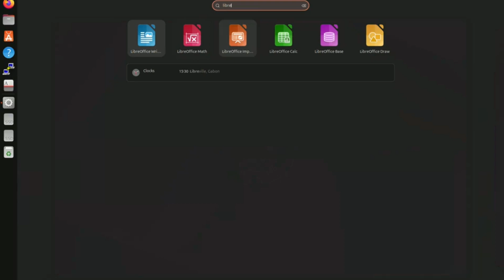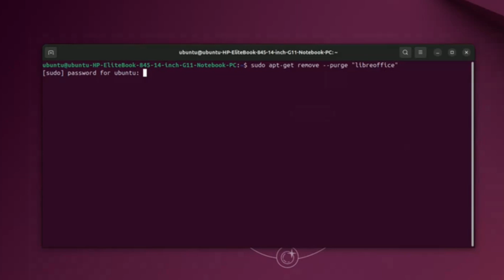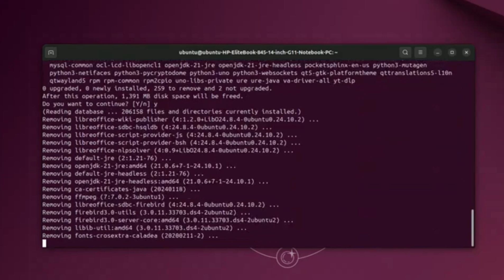How to Uninstall LibreOffice in Ubuntu 24.10 - Step by Step Guide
*How to Remove / Uninstall LibreOffice in Ubuntu / Linux | Step by Step Guide | Linux Tips*

Do you want to remove *LibreOffice* from your Ubuntu or Linux system? In this step-by-step guide, I will show you how to completely uninstall LibreOffice using the *Terminal* and *GUI (Graphical User Interface)* methods. Whether you want to free up space, switch to another office suite, or reinstall LibreOffice, this tutorial will help you do it easily.

✅ How to uninstall LibreOffice using the Terminal
✅ How to remove LibreOffice using the Software Center (GUI)
✅ How to delete leftover LibreOffice files and dependencies
✅ Best Linux tips for managing installed applications

 📌 *Methods Covered in This Video:*

1️⃣ *Using Terminal (Command Line)* – The fastest and most efficient way to remove LibreOffice completely.

🔹 To uninstall LibreOffice:

sudo apt remove --purge libreoffice*

🔹 To delete leftover configuration files:

rm -rf ~/.config/libreoffice

2️⃣ *Using GUI (Software Center)* – A beginner-friendly way to uninstall LibreOffice without using commands.

 🔥 *Why Remove LibreOffice?*
Some users prefer alternatives like *WPS Office, OnlyOffice, or Google Docs*, or simply want to free up system resources by removing unused applications. This guide ensures a clean and complete removal of LibreOffice from your system.